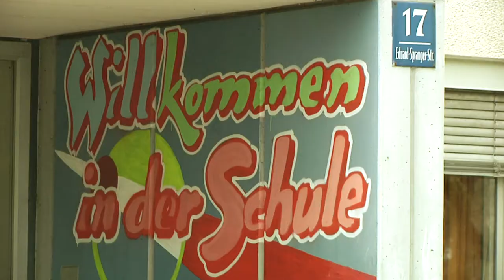Giftige Klassenzimmer – Schule im Hasenbergl dünstet Schadstoffe aus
An der Eduard-Spranger-Mittelschule im Hasenbergl dünsten Giftstoffe aus den Wänden aus, sogenannte polychlorierte Biphenyle (PCB) - trotzdem wird weiter unterrichtet. Die PCB-Belastung an der Schule wurde bereits im Mai 2011 nachgewiesen. Dennoch ist ein Neubau erst für 2022 geplant und der Unterricht läuft einfach so weiter. Katharina Pfadenhauer und Veronika Eck berichten.